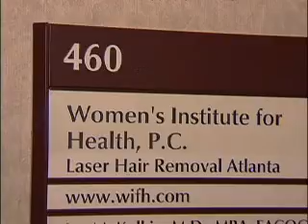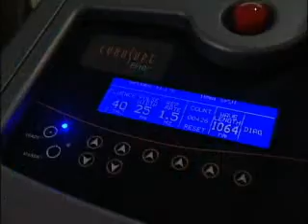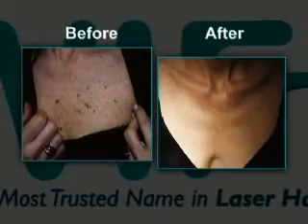WIFH Video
WIFH Starting video